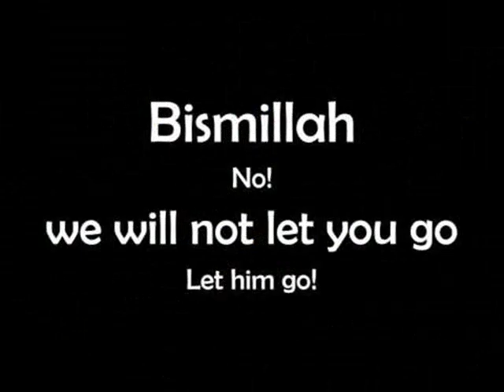Bohemian Rhapsody (Queen)Letra Traduzida ✔️ 2023 IMAGENS por ΔÑG€Ł ΜΔŦŘIŽ BŁINDǺĐӨ ⭐⭐⭐⭐⭐BRASIL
📌😎 🔴✍️ DEIXE SEU COMENTÁRIO (quem tem canal no YouTube Comente em meus vídeos, comentários são importantes ) E INSCREVER-SE PARA O CANAL CRESCER NÃO ESQUEÇA DE DEIXAR O SEU 👍 Tmj 🤜🏿🤛🏿✔️🔴 ΔÑG€Ł ΜΔŦŘIŽ ♛BŁINDǺĐӨ♛ ⭐⭐⭐⭐⭐ Abraços BRASIL !!
🔴OBSERVAÇÃO: 🔴 TRADUÇÃO LETRA Rapsódia Boêmia
Isto é a vida real?
Isto é apenas fantasia?
Soterrado num deslizamento
Sem saída da realidade

Abra seus olhos
Olhe para o céu e veja
Eu sou apenas um menino pobre
Eu não necessito de nenhuma compaixão

Porque eu venho fácil, e vou fácil
E tenho altos e baixos
De qualquer forma que o vento soprar
Isso realmente não me interessa
Para mim

Mamãe, acabei de matar um homem
Coloquei uma arma contra a sua cabeça
Puxei o gatilho, agora ele está morto
Mamãe, a vida apenas tinha começado
Mas agora eu estou acabado, joguei tudo for a

Mamãe, ai!
Não quis te fazer chorar
Se eu não estiver de volta amanhã a esta hora
Continue, siga em frente
Como se nada realmente importasse

Tarde demais, minha hora chegou
Sinto arrepios em minha espinha
O corpo doendo o tempo todo
Adeus a todos, eu preciso ir
Tenho que deixar vocês todos para trás
E enfrentar a verdade

Mamãe, ai!
(De qualquer maneira, o vento sopra)
Eu não quero morrer
Mas às vezes desejo
Que sequer tivesse nascido

Eu vejo uma pequena silhueta de um homem
Palhaço, Palhaço
Você vai dançar Fandango?
Trovões e relâmpagos
Estão me assustando demais

Galileo. Galileo
Galileo. Galileo
Galileu, Figaro
Magnifico!

Mas eu sou apenas um pobre menino
E ninguém me ama
Ele é apenas um menino pobre
De uma família pobre
Poupe a sua vida desta monstruosidade

Fácil venho, fácil vou
Vocês me deixarão ir?
Bismillah!

Não, nós não o deixaremos ir
(Deixe-o ir!)

Bismillah! Nós não o deixaremos ir
(Deixe-o ir!)

(Deixem-me ir!)

Não o deixaremos ir
(Deixem-me ir!)
Nunca, nunca o deixaremos ir
(Deixem-me ir!)

Nunca me deixe ir, oh!
Não, não, não, não, não, não, não
O minha mãe, minha mãe
Minha mãe, deixe-me ir
Belzebu deixou um diabo reservado para mim
Para mim, para mim

Então você pensa que pode me apedrejar
e cuspir no meu olho
Então você pensa que pode me amar
E me deixar morrer

Oh, querida, não pode fazer isto comigo, amor
Tenho apenas que sair
Tenho apenas que sair daqui agora mesmo

Oh, oh sim, oh sim!
Nada realmente importa
Qualquer um pode ver
Nada realmente importa
Nada realmente me interessa